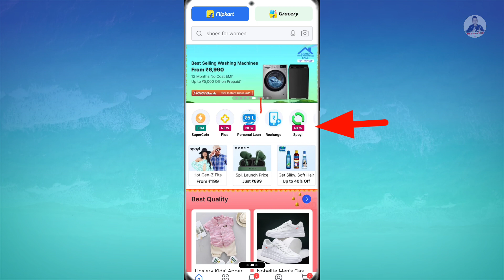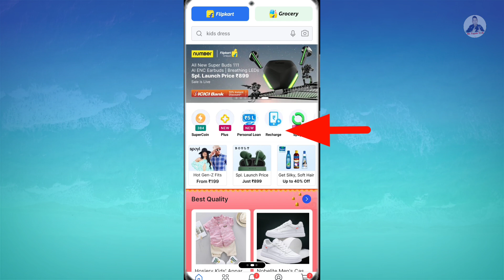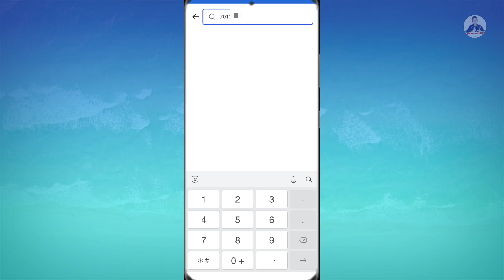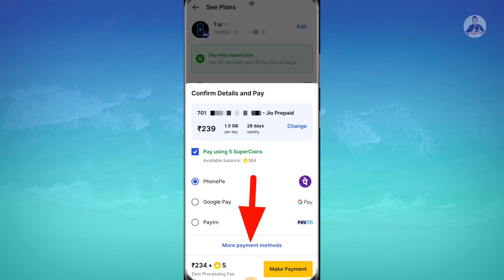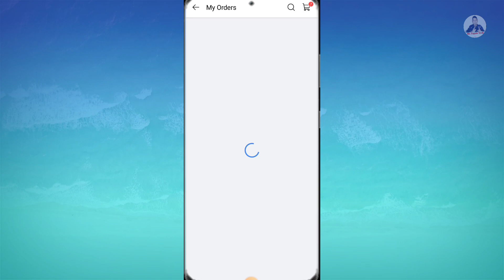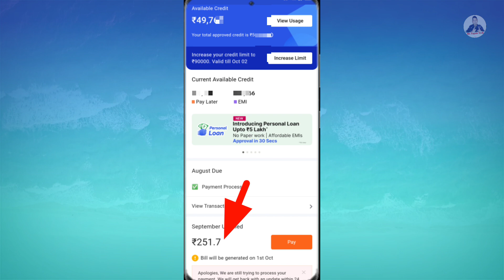Flipkart Pay Later se Mobile Recharge Kaise kare | How to recharge mobile by flipkart pay later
About This Video-👇
Flipkart pay later se mobile me recharge kaise kare uska jankari video me milega. Flipkart pay later se mobile recharge karne full process ko step by step dikhaya gaya hai. Flipkart pay later use karke koi mobile number par recharge kar sakte hai. Flipkart pay later mobile recharge option kaha se milega vo bhi pata laga sakte hai.
        We have explained on how to recharge mobile number by using flipkart pay later. You can get flipkart pay later option for mobile recharge.

Topics Covered-👇
1. How to use flipkart pay later for mobile recharge
2. How to use flipkart pay later for recharge
3. Mobile recharge option in flipkart
4. Mobile recharge ke liye flipkart pay later use kaise karekare